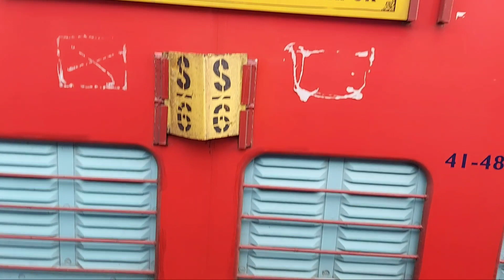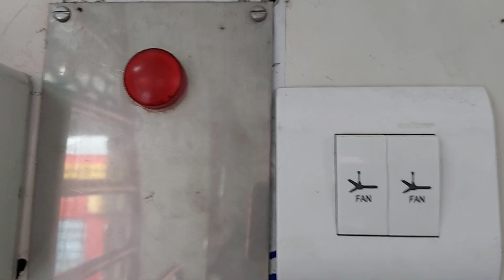मानिकपुर से चित्रकूट की यात्रा नवीन MEMU ट्रेन से || प्राकृतिक सुन्दरता से परिपूर्ण दृश्य से युक्त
मानिकपुर से चित्रकूट तक कि यात्रा के सुन्दर दृश्यों का आनंद लें, यहाँ इस बार यात्रा एक MEMU ट्रेन में होगी जोकि मानिकपुर से कानपुर सेंट्रल के मध्य चलती है।

यह ट्रेन मानिकपुर से 3:45PM पर प्रस्थान करती है।
ओहन केबिन - 03:53PM    -     03:54PM
बहिलपुरवा    - 04:05PM    -     04:06PM
खोह             - 04:17PM    -     04:18PM
चित्रकूट धाम कर्वी
                    - 04:35PM   -      04:36PM
कानपुर सेंट्रल- 22:40PM